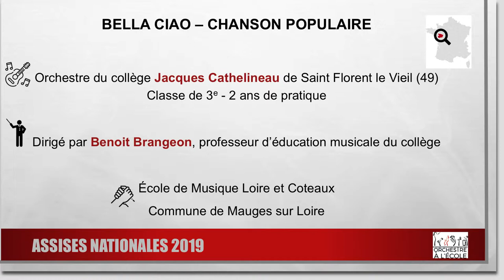Orchestre à l'école Jacques Cathelineau de Saint-Florent-le-Vieil (49) - "Bella Ciao"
Orchestre à l'école Jacques Cathelineau de Saint-Florent-le-Vieil (49). Classe de 3ème - 2 ans de pratique, dirigée par Benoît Brangeon.